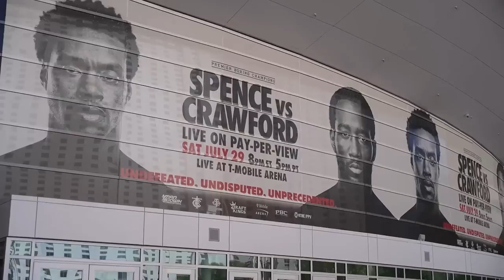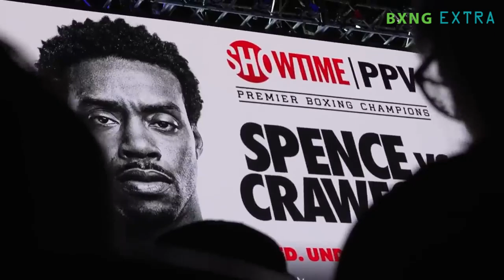Errol Spence vs Terence Crawford PRE-FIGHT TALE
After five years of debating who is the best welterweight boxer in the world, Errol Spence Jr. and Terence Crawford are excited to finally leave the talking behind as they set to take action in Saturday's first four-belt undisputed title fight in 147-pound history.